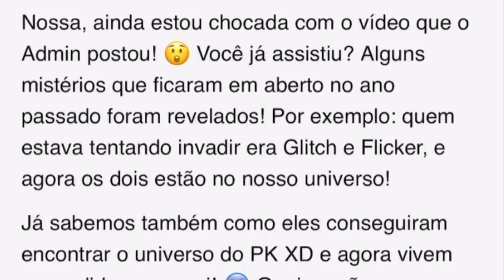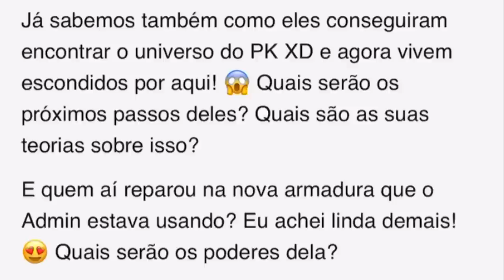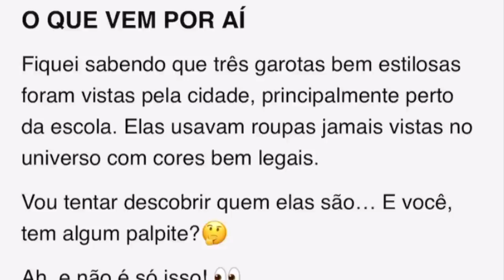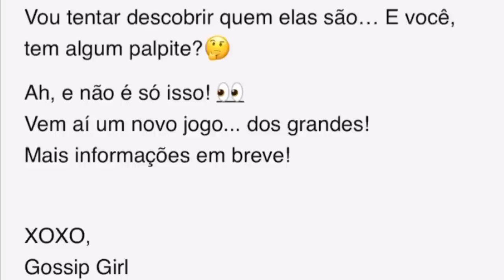PK XD NOVIDADE AS MENINAS SUPER PODEROSAS CHEGANDO NA PRÓXIMA ATUALIZAÇÃO!